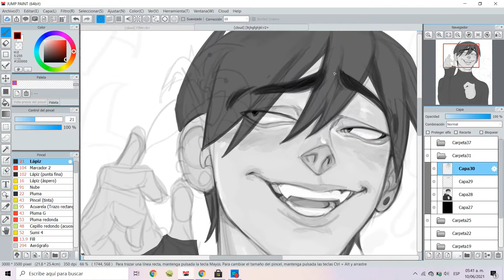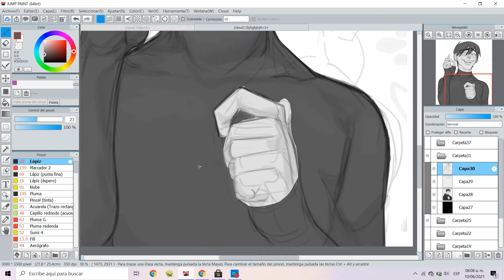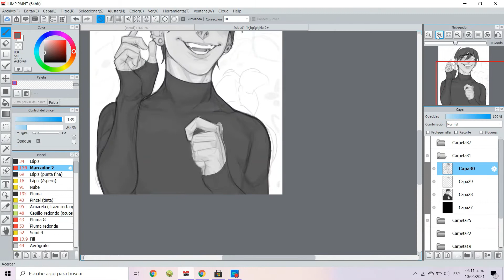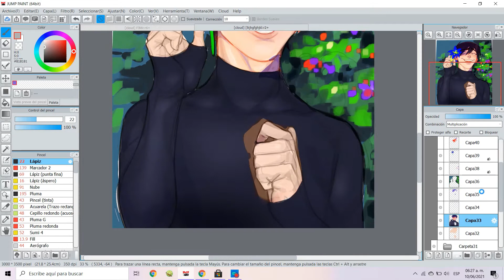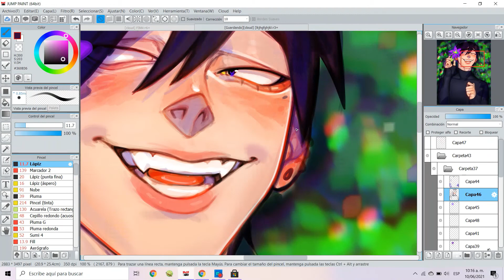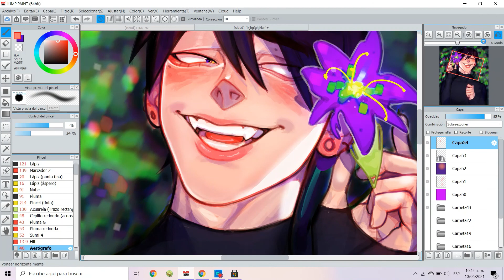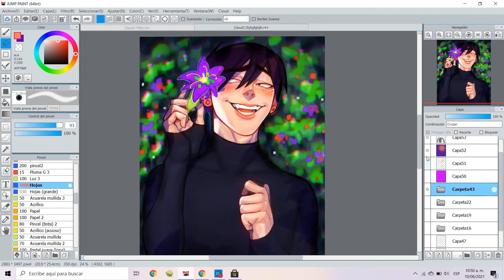[SPEEDPAINT] Adonis with flowers...🥀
I recordered some of the process of this piece ✨I always like watching speedpaints soooooo I wanted to try and make one as well :)

Program: Jump Paint
Hours: 5 aprox~
Music: Afterthought - Joji ft.BENEE , Tick Tock - Joji
(I used a slowed down version for both songs)